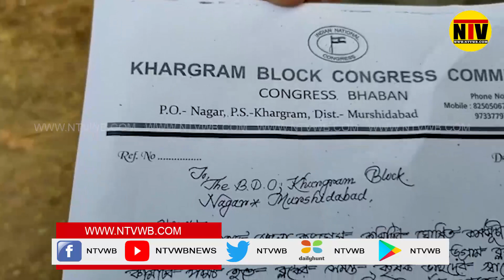পাঁচ দফা দাবিতে খড়গ্রাম বিডিওকে স্মারকলিপি প্রদান কংগ্রেসের